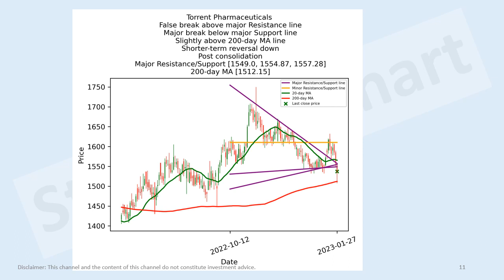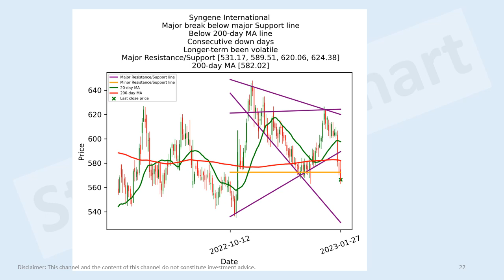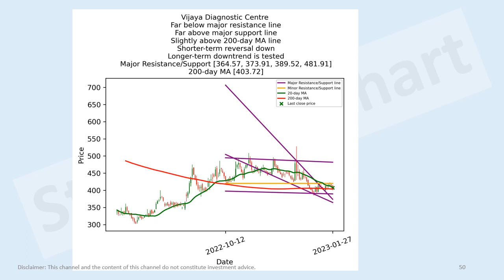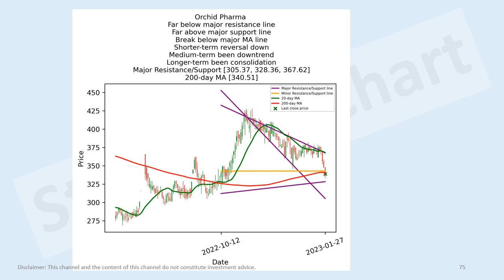India health care stocks short-term technical analysis 27 Jan 2023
Sun Pharmaceutical Industries
Divi's Laboratories
Dr. Reddy's Laboratories
Cipla
Apollo Hospitals Enterprise
Piramal Enterprises
Gland Pharma
Torrent Pharmaceuticals
Biocon
Aurobindo Pharma
Lupin
Zydus Lifesciences
Alkem Laboratories
Max Healthcare Institute
Abbott India
GlaxoSmithKline Pharmaceuticals
Laurus Labs
Dr. Lal PathLabs
Syngene International
Pfizer
Fortis Healthcare
Alembic Pharmaceuticals
Sanofi India
Ajanta Pharma
NATCO Pharma
MedPlus Health Services
Glenmark Pharmaceuticals
Suven Pharmaceuticals
J. B. Chemicals & Pharmaceuticals
Metropolis Healthcare
Narayana Hrudayalaya
Krishna Institute of Medical Sciences
AstraZeneca Pharma India
Eris Lifesciences
Granules India
Aster DM Healthcare
Jubilant Ingrevia
Jubilant Pharmova
Sun Pharma Advanced Research Company
Procter & Gamble Health
Glenmark Life Sciences
Aarti Drugs
Strides Pharma Science
Caplin Point Laboratories
FDC
Thyrocare Technologies
Vijaya Diagnostic Centre
Hikal
Wockhardt
Poly Medicure
Sequent Scientific
IOL Chemicals and Pharmaceuticals
Indoco Remedies
Shilpa Medicare
Tarsons Products
Solara Active Pharma Sciences
HealthCare Global Enterprises
Dishman Carbogen Amcis
Alembic
Amrutanjan Health Care
Gufic Biosciences
Marksans Pharma
Morepen Laboratories
Krsnaa Diagnostics
Kovai Medical Center and Hospital
Unichem Laboratories
Hester Biosciences
Neuland Laboratories
Novartis India
Nureca
Bliss GVS Pharma
Orchid Pharma
Sastasundar Ventures